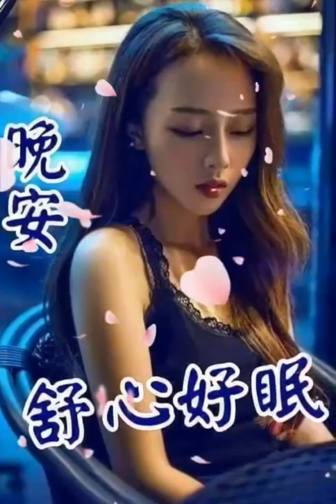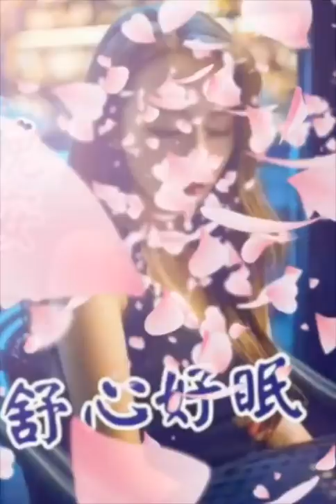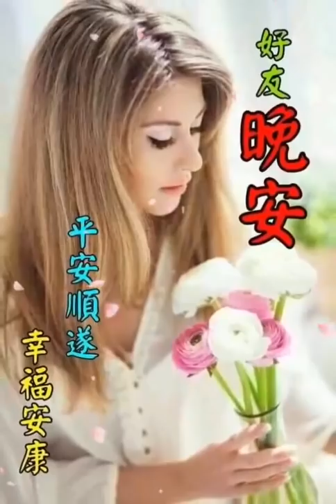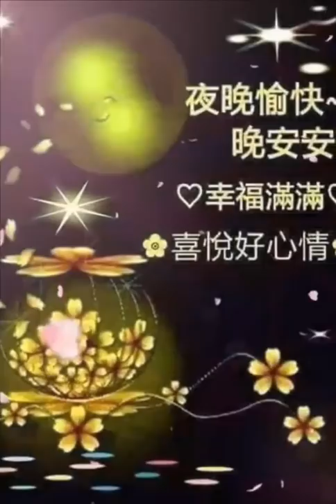大家晚安愉快【愛在夕陽下】